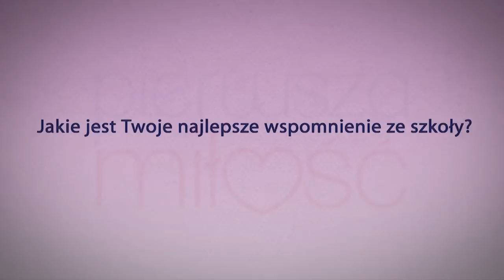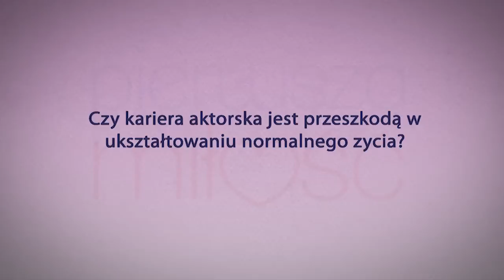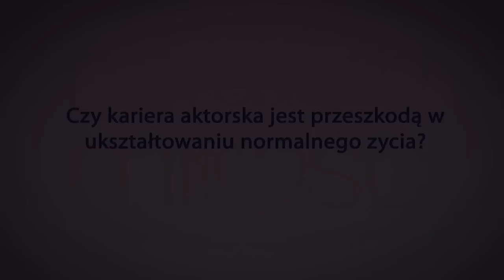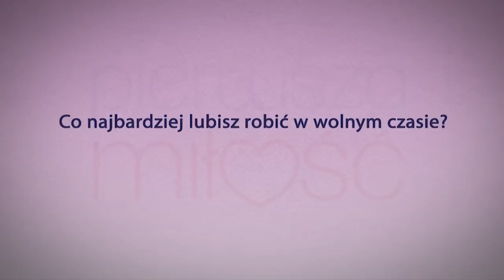Zadaj pytanie Radkowi (Mateusz Banasiuk) "Pierwsza Miłość"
Mateusz Banasiuk (Radek z „Pierwszej Miłości") odpowiada na pytania fanów!
Kim byłby Mateusz Banasiuk, gdyby nie został aktorem? Jakiej słucha muzyki oraz jaka jest relacja pomiędzy nim a fanami? Na te i inne pytania odpowiada serialowy Radek z „Pierwszej Miłości" w ramach akcji na portalu facebook „Zadaj pytanie". Przez kilka dni Fani mieli możliwość zadawania pytań aktorowi, spośród propozycji wybrano 10 najciekawszych, na które odpowiedział Mateusz.  Zobaczcie sami!